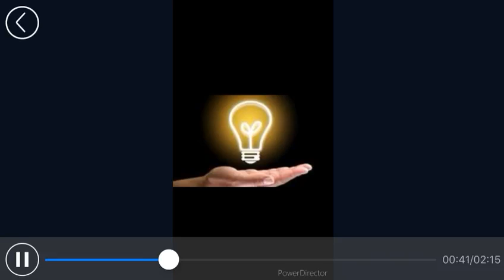Ahmed's Budding Business | Student Entrepreneurs